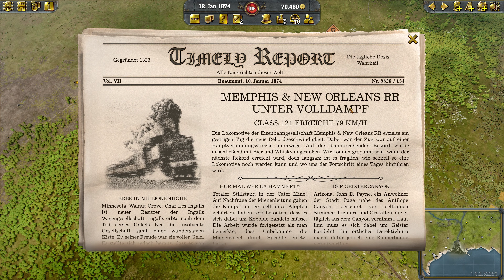KAMPAGNE | MITTLERE SÜDSTAATEN (ReStart Speedbuild)🚂 [45] RAILWAY EMPIRE 2 [Deutsch] LETS PLAY 👀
⏭ Gamekeys und Gamecards günstig bei MMOGA:⏮

      Unterstützen.

► «Titel: Railway Empire 2 Preview Version»

► Genre: Simulationen, Strategie

► Entwickler: Gaming Minds Studios

► Publisher: Kalypso Media

Über Workers & Resources: Soviet Republic!

►Verwalten Sie alle Aspekte Ihrer eigenen Republik mit der Planwirtschaft, einschließlich Ressourcen für den Abbau, Herstellung von Waren, Bauwesen, Investitionen und auch Bürgern.

►Erstellen Sie Ihre eigenen Industriekomplexe mit Be- und Entladestationen, Lagern, Lagerhäusern und Fabriken.

Bauen Sie die Infrastruktur auf und verwalten Sie den Verkehr, einschließlich Straßen, Eisenbahnen, Gehsteige, Förderbänder, Verkabelungen und Pipelines. Platzieren und verbinden Sie Fabriken, Häuser und Lager, und stellen Sie die effizientesten Verbindungen her.

►Planen und bauen Sie die Wohnbereiche mit allem, was Ihre Bürger möglicherweise benötigen, um ein glückliches Leben zu führen, wie z. B. Spielplätze, Kinos, Kneipen und Geschäften.

Entsenden Sie die Bürger zur Mine, um Kohle, Eisen und andere natürliche Ressourcen zu erhalten; oder schicken Sie sie auf die Felder, um die Ernte einzuholen. Oder entsenden Sie sie in Fabriken, um Waren herzustellen.

►Kauf und Verkauf von Ressourcen und Gütern aus westlichen Ländern oder anderen sowjetischen Ländern, um Dollar oder Rubel zu erhalten und die benötigten Produkte oder Ressourcen zu kaufen ... oder in neue Infrastruktur oder Gebäude zu investieren.

Genießen Sie authentische sowjetische Gebäude und Fahrzeuge, sowie realistische Landschaften der 60er bis 90er Jahre.